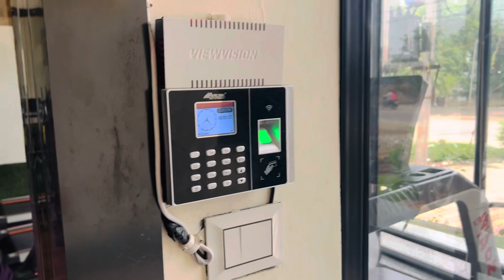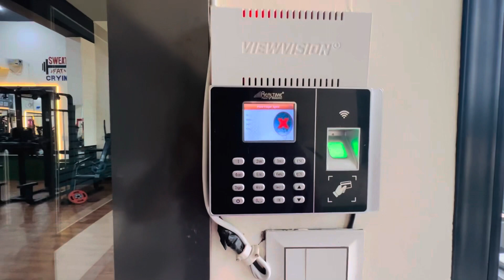First Remote Control Gym in India | Car Surprise | Muscle City Gym | Vlog 140